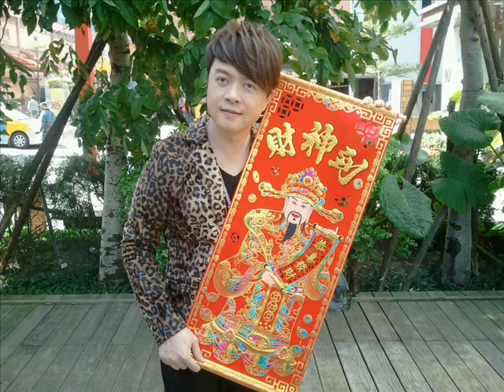翁立友 2014 馬年到來拜年囉【放手拼】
2003 加入豪記唱片
2008 榮獲金曲獎  金曲歌王 " 翁立友 "
【寶島聯播網 寶島新聲】
2013/11/08 寶島大歌廳 介紹 / 2013/12/05 寶島大歌廳 介紹